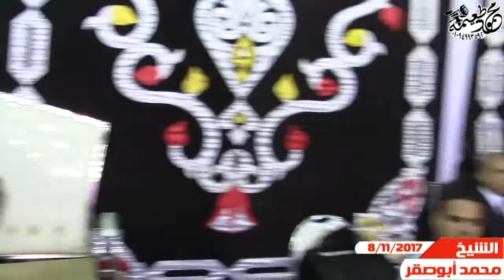الشيخ محمد أبوصقر =كلمة العصر -عزاء والد الدكتور حسن الخولى -سبك الأحد -أشمون-منوفيه 8-11-2017